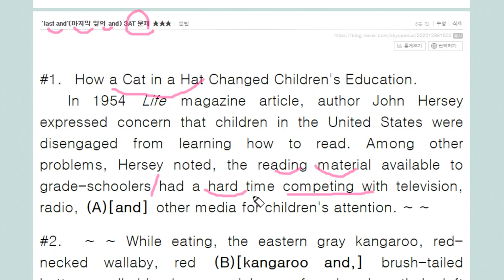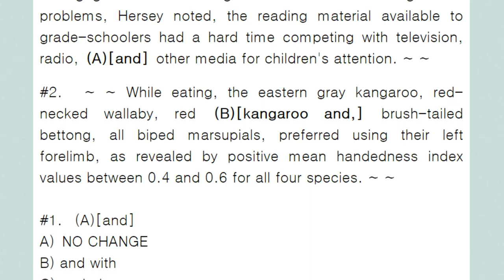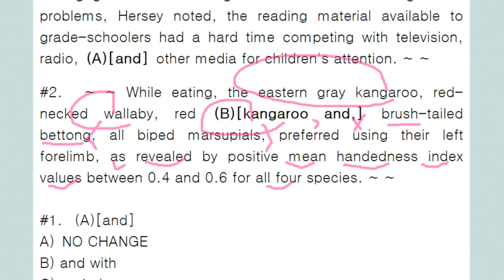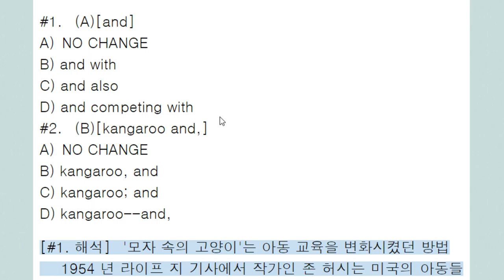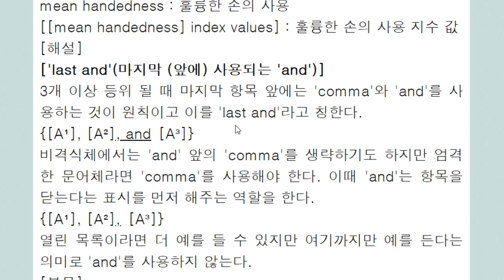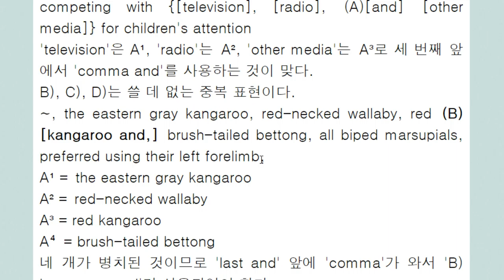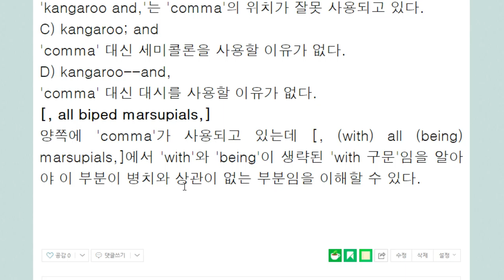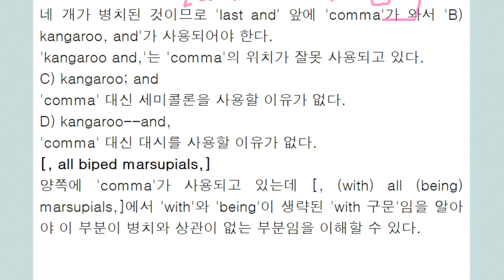'last and'마지막 앞의 and SAT 문제